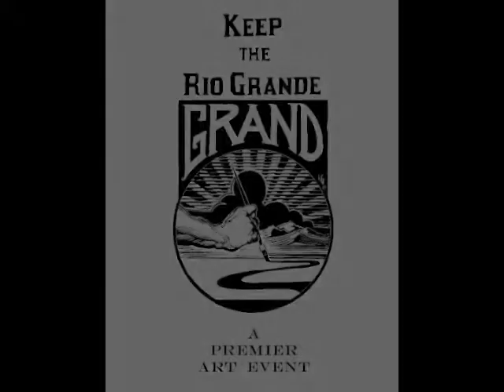Keep the Rio Grande Grande - Interview with Painter Karen Bonnie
The premier art event of the season, Keep the Rio Grande Grand is a fine art sale and show to benefit the conservation work of the Rio Grande Headwaters Land Trust. of Del Norte, Colorado, discuss her work and commitment to conservation. Join us and 28 participating artists at the South Fork Community Center in South Fork, Colorado for an evening of fine art, fine wine, great food and beer at the 2nd Annual Keep the Rio Grande Grand on August 15, 2009. for full information.